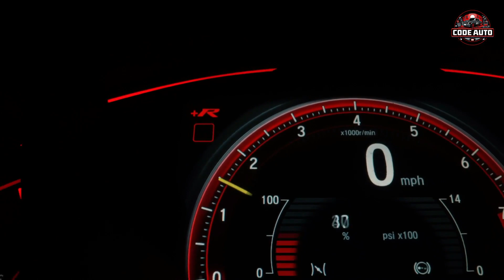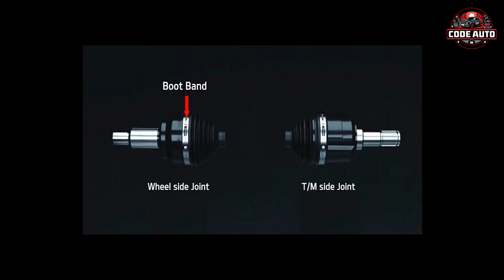كبالن السيارة وعلامات تلفها (عكوس - اكسل) "Drive Shaft"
🔴تكمن وظيفة كبالن (عكوس) السيارة الرئيسية في نقل القوة من ناقل الحركة إلى الاطارات ، حيث تنتقل الطاقة بسرعة دوران ثابتة عندما لا يكون هناك الكثير من الاحتكاك ، إلى جانب ذلك تعتبر العكوس من المكونات الأساسية في جميع السيارات تقريباً سواء كانت ذات دفع أمامي أو خلفي أو رباعي ، وتتكون من وصلة مرنة تسمح للمحور بالتحرك بسلاسة مع أقل تأثير على توصيل الطاقة ، ونظرًا لأن العكوس هي الرابط المباشر الذي ينقل القوة إلى الاطارات فإن مفاصلها تأتي مشحمة ومغلفة بغطاء مطاطي يحميها من الأوساخ ، وفي النهاية وبمرور الوقت وبسبب تعرضها الدائم للضغط المستمر ستتآكل وتبدأ في التلف وستحتاج إلى تغييرها ، لأن وجود أي عطل بها سوف يؤدي إلى إعاقة السيارة عن الحركة بشكل كبير .
00:00 كبالن السيارة وعلامات تلفها (العكوس) "Drive Shaft"
01:52 ما هو كوبلن (عكس) السيارة؟
02:46 أنواع كوبلن (عكس) السيارة
04:14 علامات تلف كبالن (عكوس) السيارة
07:11 أسباب تلف كوبلن (عكس) السيارة
08:32 طرق الحفاظ على كوبلن (عكس) السيارة
10:19 تشحيم كبالن (عكوس) السيارة